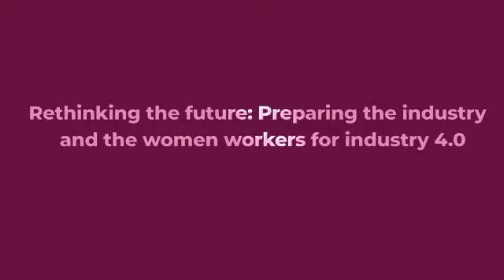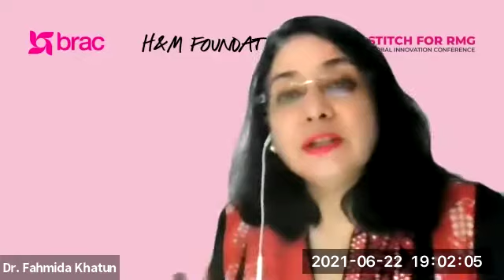Rethinking the Future: Preparing the Industry and the Women Workers for Industry 4.0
As we near an inevitable transition to industry 4.0, what are the challenges that face the Bangladeshi RMG sector? With growing fears of job losses as a consequence of the resultant automation, how can we best prepare the most vulnerable parts of our workforce?
Anir Chowdhury, Policy Advisor, a2i
Dr. Fahmida Khatun, Executive Director, Centre for Policy Dialogue (CPD)
Faruque Hassan, President, BGMEA
Moutushi Kabir (Moderator), Director, Communications, Learning and Leadership Development, BRAC